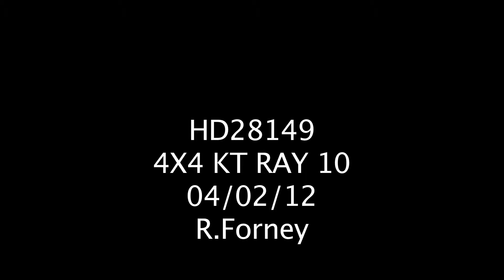4x4 KT RAY.mov